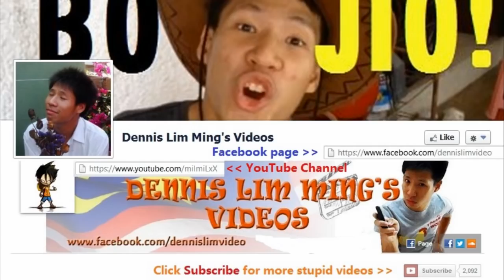小男孩被欺负 Little kid kena bully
小男孩被一群坏孩子欺负。
Soundtrack in the video: Survivor - Eye of the Tiger